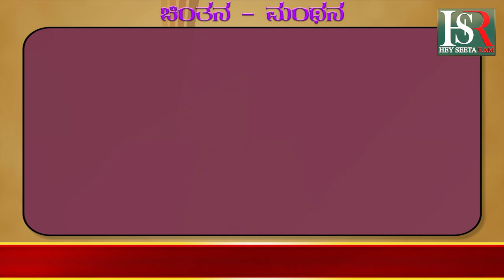D.DEVARAJ URS | ನಮ್ಮ ದೇವರಾಜ್ ಅರಸರು !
Karnataka | ಕರ್ನಾಟಕ
Kannada | ಕನ್ನಡ